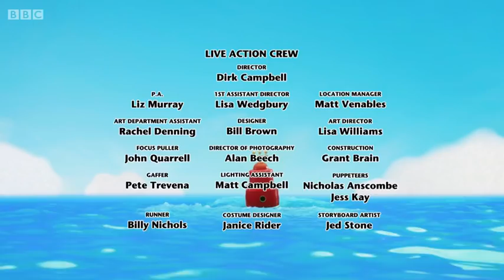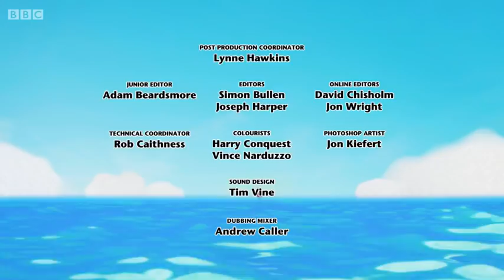Twirlywoos Season 2 Episode 8 Cleaning Full Episodes Part 05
Silly, fun and full of surprises, Twirlywoos combines stop-frame animation and live action sequences set in the real world.

The series uses fun and laughter to encourage pre-schoolers to think for themselves and gain confidence in their perceptions of the world.

"The team at Ragdoll has produced a show that is brilliantly funny and entertaining, but underpinned with a strong educational element," says CBeebies Controller Kay Benbow. "Younger viewers will be charmed by the loveable antics of the Twirlywoos while the delightful humour will appeal to all age groups."

"Television that makes children smile is so valuable and I'm proud to be part of CBeebies' wonderful tradition of making children, and parents, smile," says Ragdoll's Anne Wood. "Twirlywoos is the latest in a long line of distinctive programming from Ragdoll and we hope it is imbued with the same sense of fun as its predecessors."

Created in association with education expert Professor Cathy Nutbrown, Twirlywoos explores a different age-appropriate concept in each episode. Covering subjects such as 'over', 'underneath' and 'through', the series uses elements of surprise, discovery and rib-tickling humour to engage the audience as the inquisitive characters seek out all things new and interesting.

The Twirlywoos watch a window cleaner and get the idea to do some cleaning of their own. Meanwhile, Peekaboo's spring cleaning is interrupted by the Stop-Go Car, who leaves muddy tyre tracks all over the Boat!